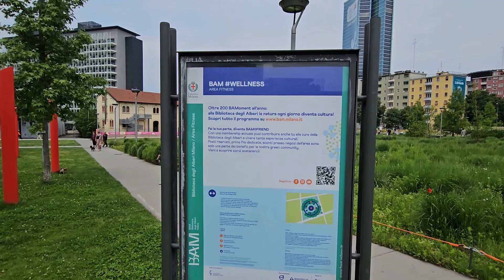el bosque vertical de Italia